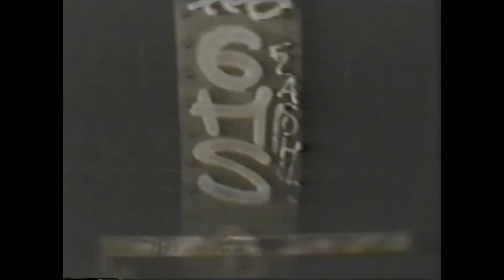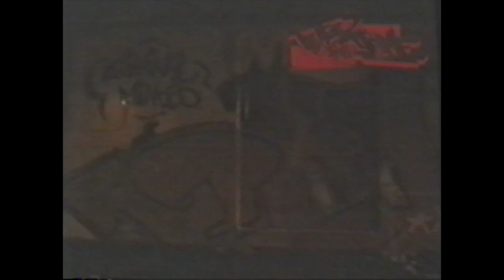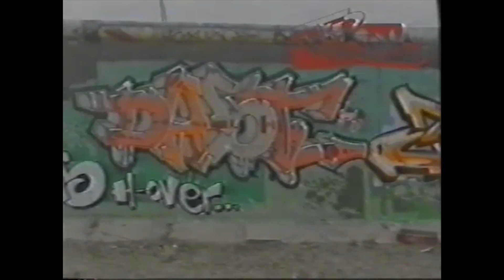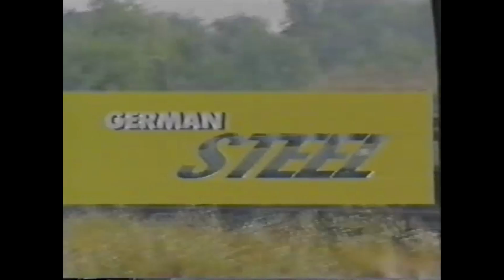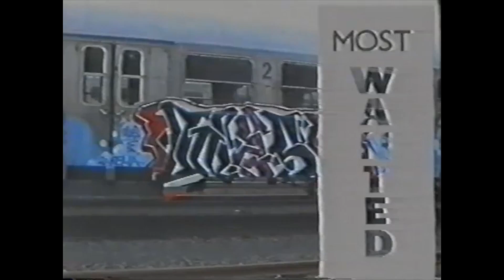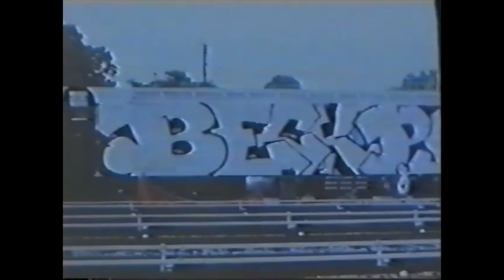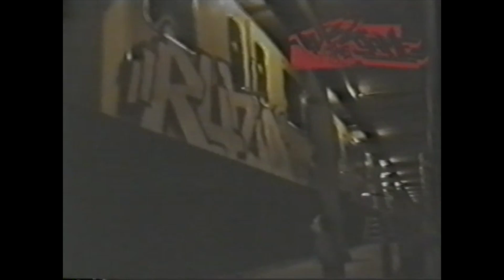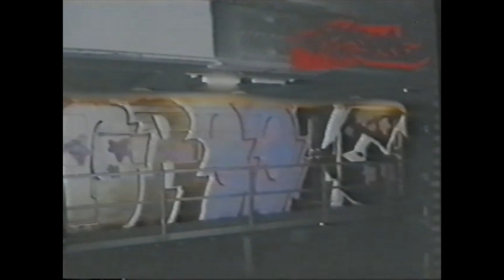True 2 The Game (Full Video) Berlin Train Bombing Graffiti